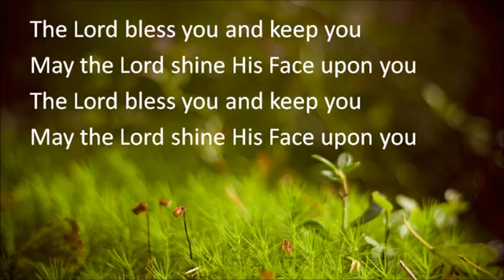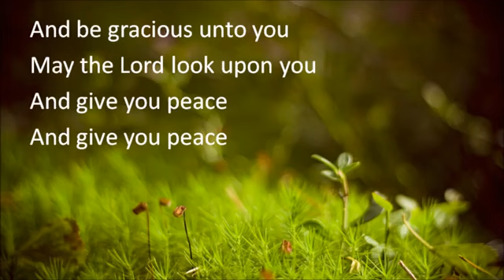The Lord Bless You And Keep You Aaronic Blessing